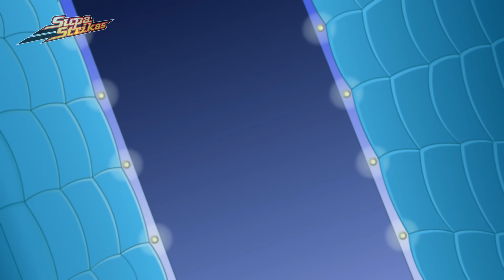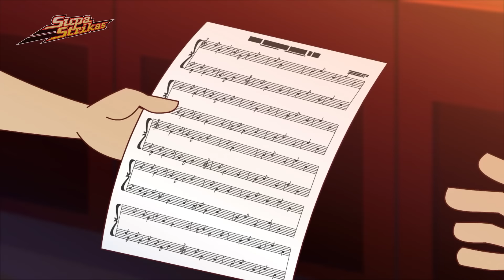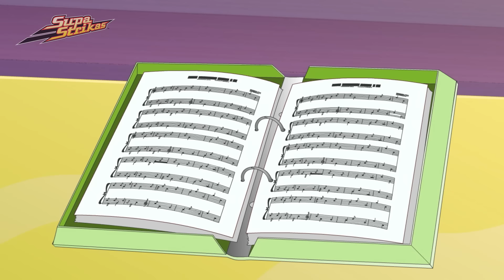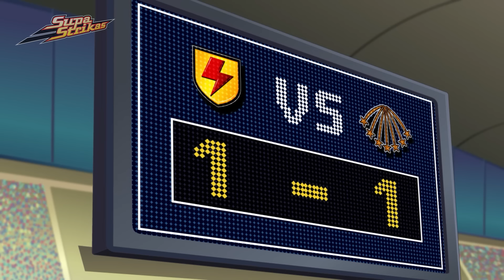Kosmiczne piłki | Bajki o futbolu | SUPA STRIKAS Po Polsku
Supa Strikas zostali zniszczeni przez niesamowite powietrzne ruchy Oriona. Trener zabiera ich do obiektu kosmicznego, aby trenować ich w pokoju magnetycznej lewitacji. Ale Supa Strikas dostają więcej, niżby chcieli, kiedy zły sługus wystrzeliwuje ich w przestrzeń kosmiczną na testowy lot wahadłowca.

00:00 Kosmiczne piłki
18:47 Trzech to już ferajna
38:00 Dźwięk el ciszy
56:44 Piękne granie
1:15:32 Pułapka treningowa
1:34:28 Pokonanie najlepszych